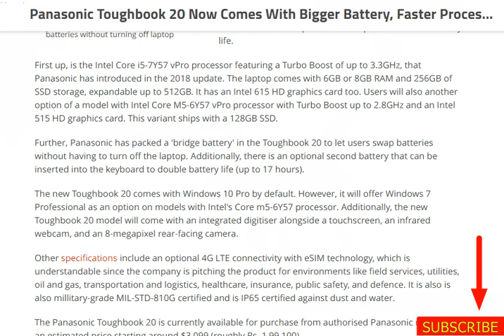tech news:Panasonic Toughbook 20 Now Comes With Bigger Battery, Faster Processors